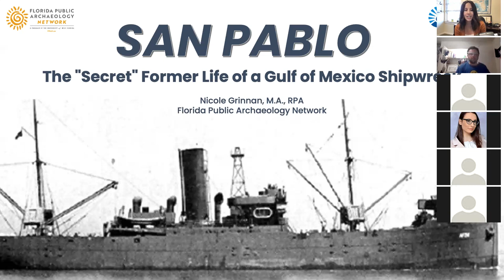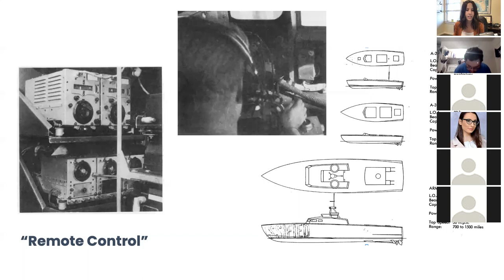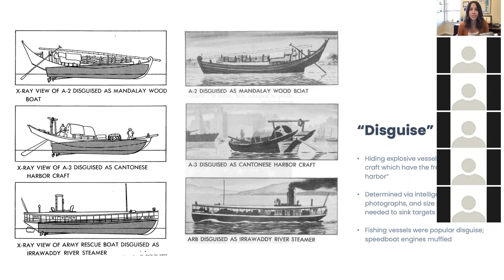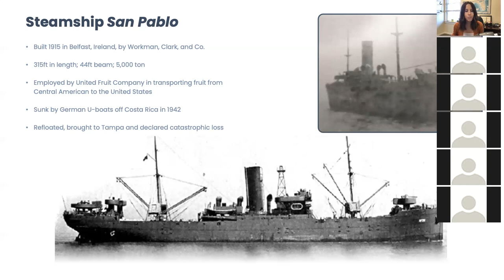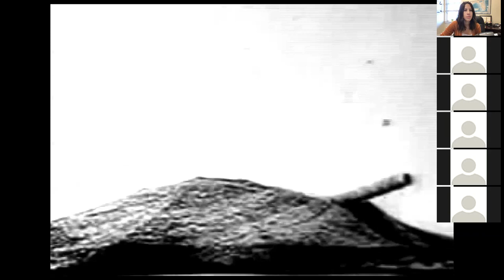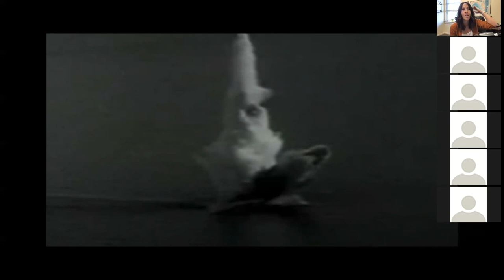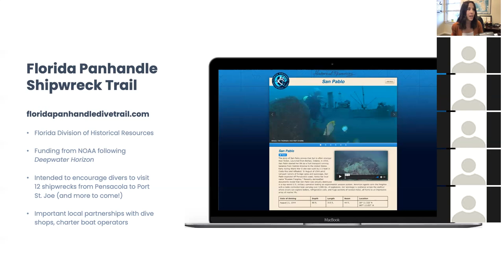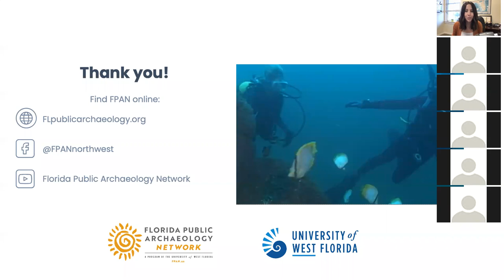San Pablo: The "Secret" Former Life of a Gulf of Mexico Shipwreck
Join us for FPAN's "Zoom into Archaeology" series: "San Pablo: The 'Secret' Former Life of a Gulf of Mexico Shipwreck" by FPAN Public Archaeologist Nicole Grinnan!

The shipwreck San Pablo, known locally as the Russian Freighter, is one of the northern Gulf Coast's best recreational diving spots. Despite its peaceful existence today as home to a wide variety of marine life, San Pablo's sinking was part of a plot by the United States Office of Strategic Services (OSS) to deal a crippling blow to the Imperial Japanese Navy during World War II. This presentation will explore San Pablo's fascinating history and its new life as a staple of the Florida Panhandle Shipwreck Trail.